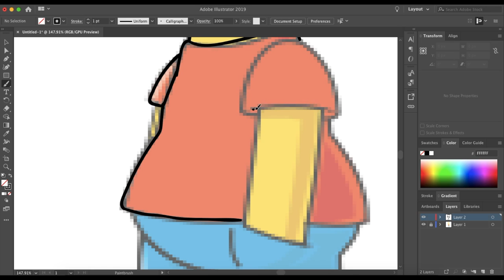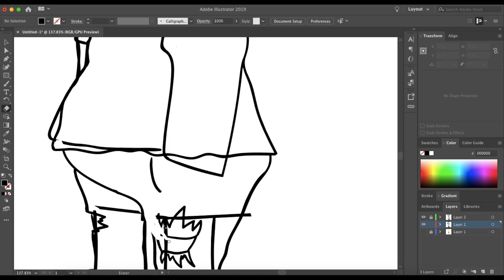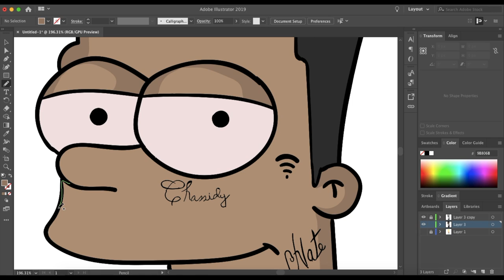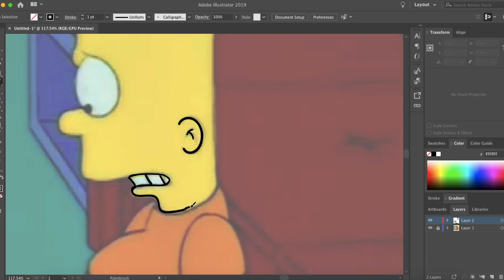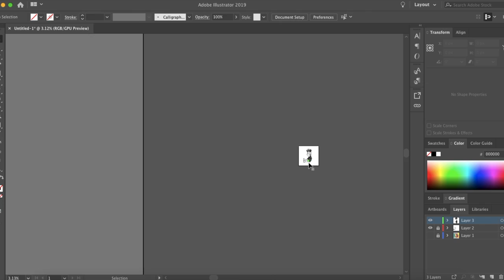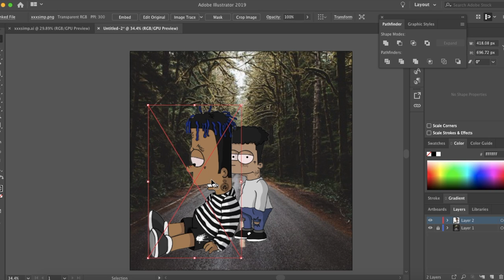Wifisfuneral and XXXTENTACION x Bart Simpson Speed Art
I will be posting every Wednesday and Friday!